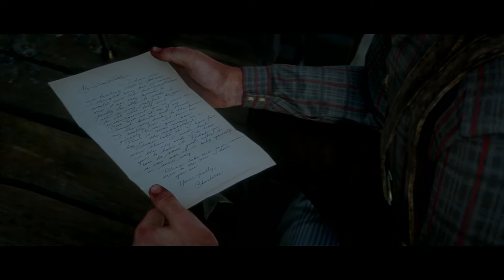Red Dead Redemption 2 Walkthrough Part 96: Charlotte Balfour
Video includes walkthrough gameplay (lets play) of Red Dead Redemption 2. Full game walkthrough.
Chapter 6: Beaver Hollow. Mission: The Widow of Willard’s Rest .